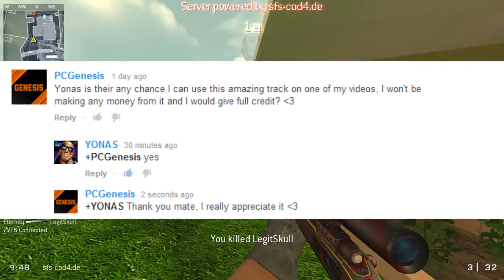Q&A: #1 - 10 Random Questions.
I'd like to thank the artist who gave me permission to use their music: